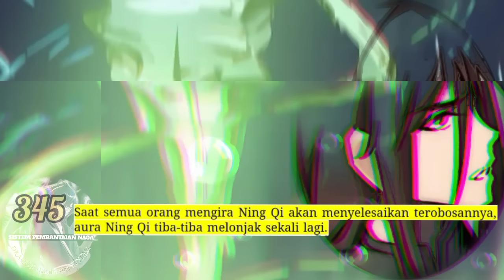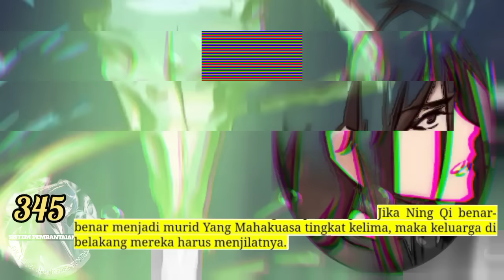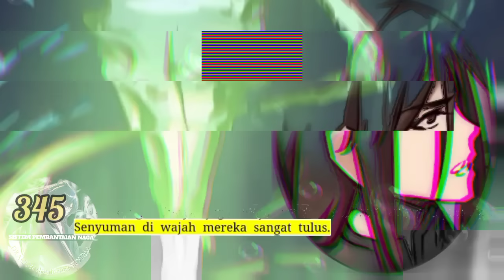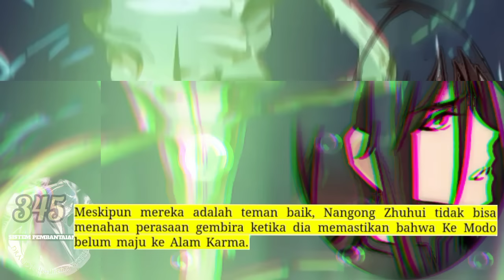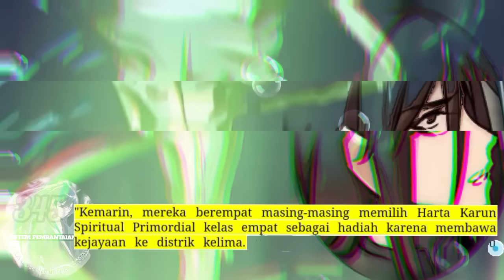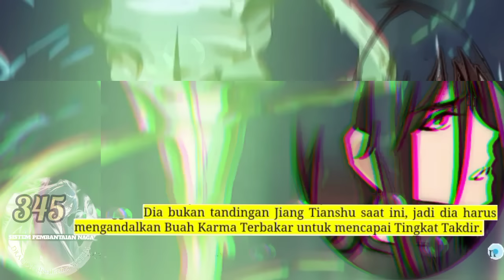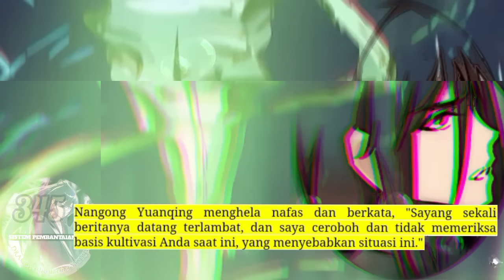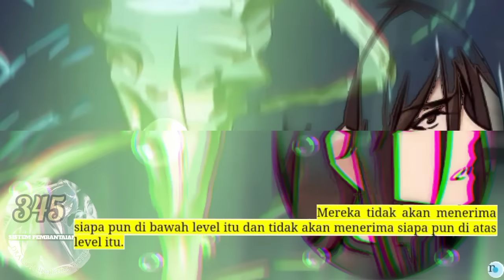Sistem P3mb4nt4i4n Naga season 345